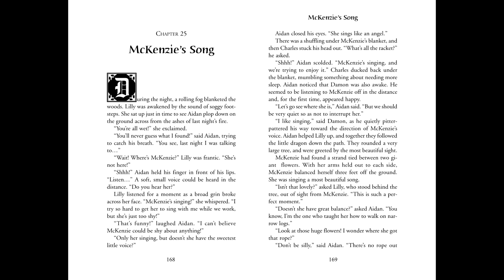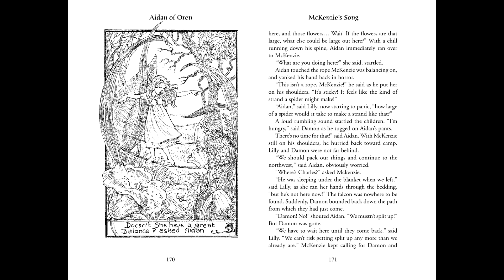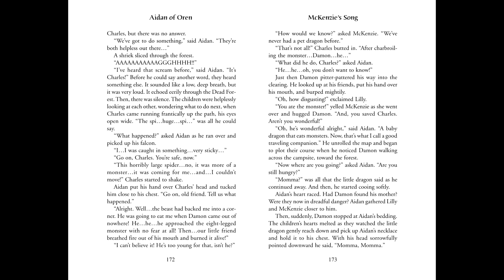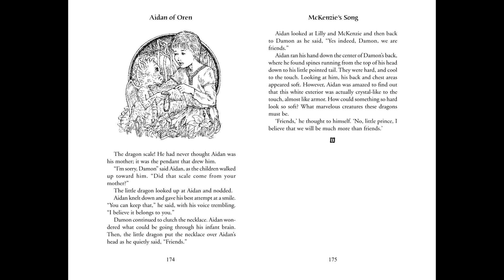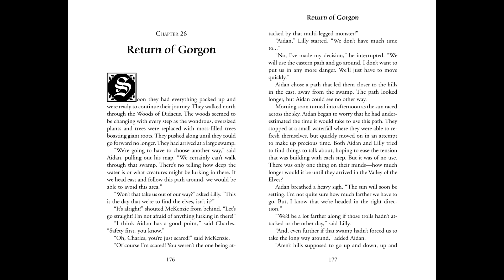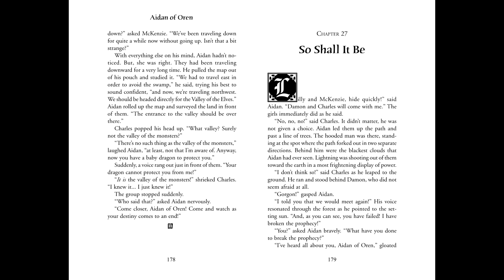Aidan of Oren Video Podcast, Chapters 25&26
Chapters twenty five and twenty six in the Aidan of Oren video podcasts read by the author, Alan St. Jean.